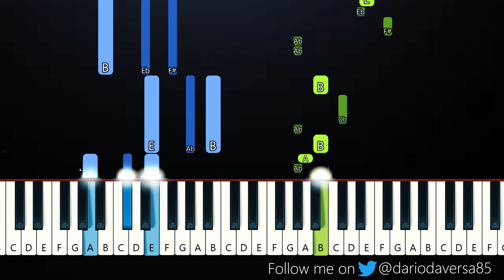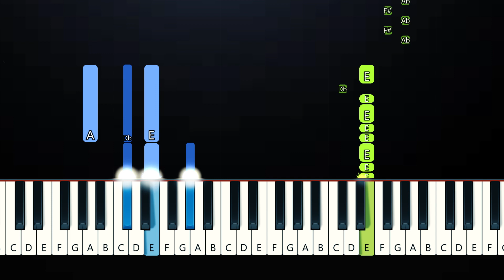HAN of Stray Kids - Wish You Back (Piano Tutorial)